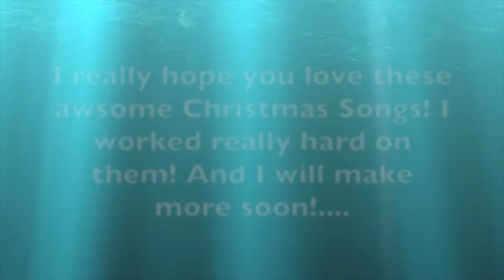Jingle Bells - Mr. Creeper's Christmas album 2020!